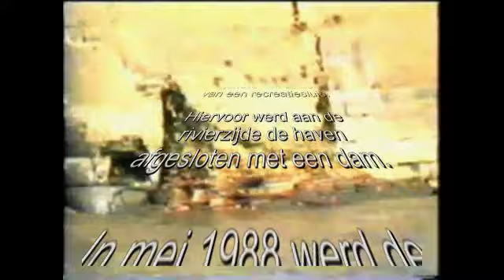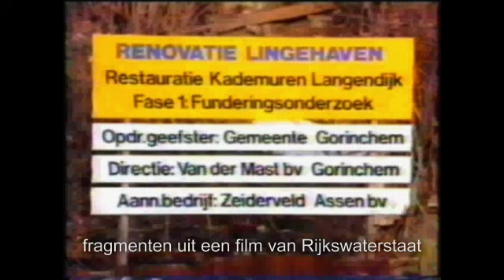Restauratie Lingehaven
Restauratie Lingehaven 1985 / 1988